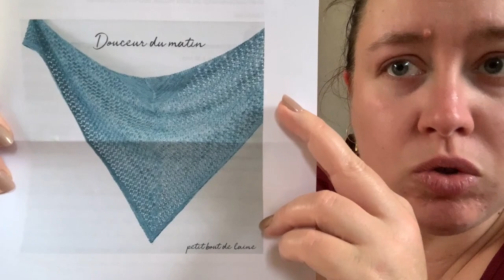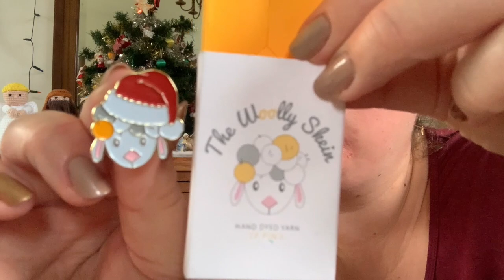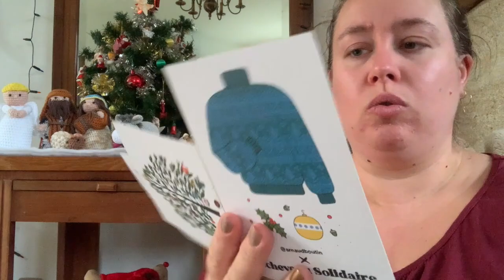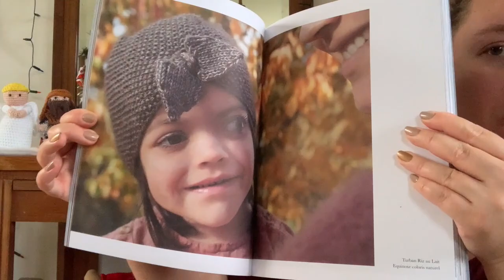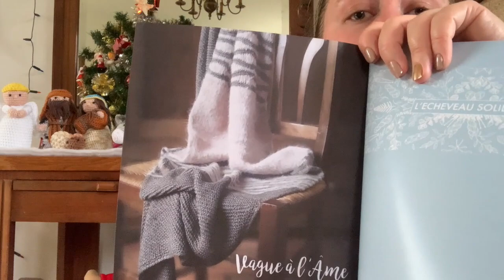Vlog au naturel #128 | Joyeux Noël!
✿ Mon Vinted: Missmanu 263
✿ Mon Ravelry: MissmanuauNaturel

/!\ BONS PLANS /!\

-10€ chez en rentrant ce code: MGMY24LBW dans votre panier
-10% chez maison Dassam avec le code Missmanu10
5€ de réduction chez mademoiselle-bio en me choisissant comme marraine:
DeNovo: -5€ sur votre première commande: envoyez moi votre nom, prénom et mail pour que je vous parraine
Sebio: 5€ de réduction en me choisissant comme marraine